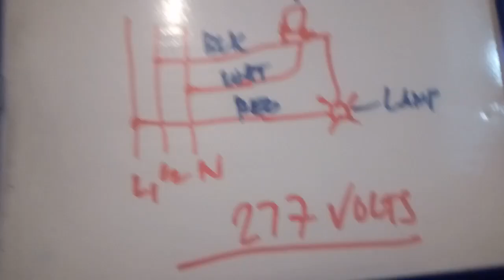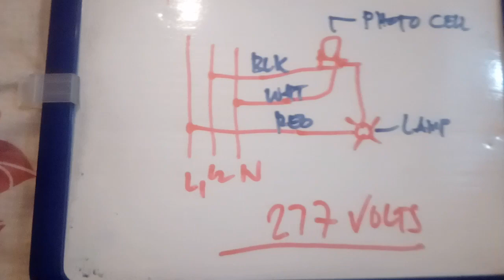Photo cell wiring with 277 volts